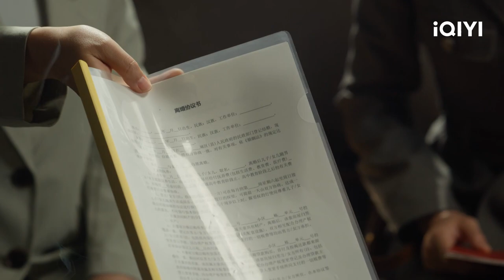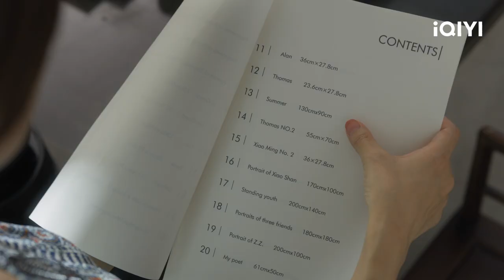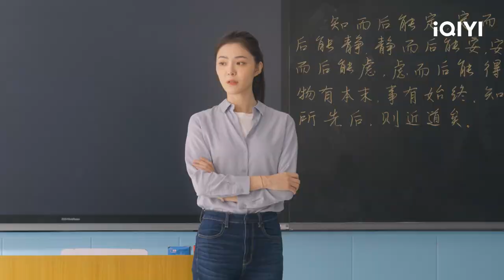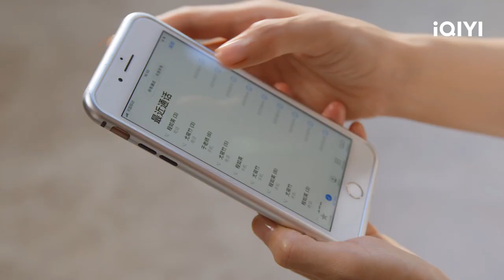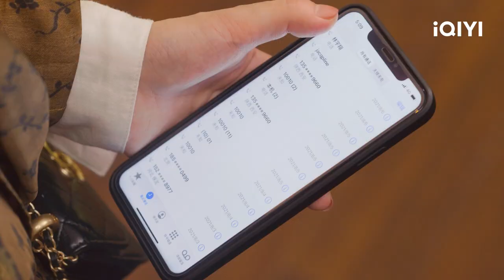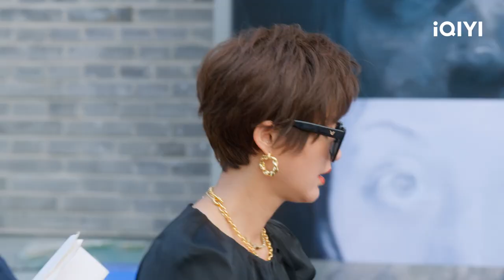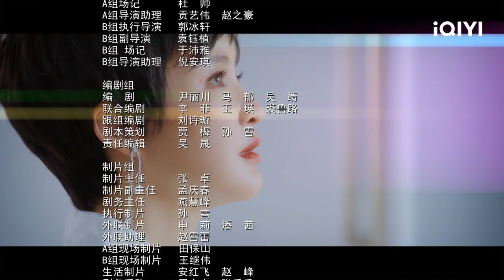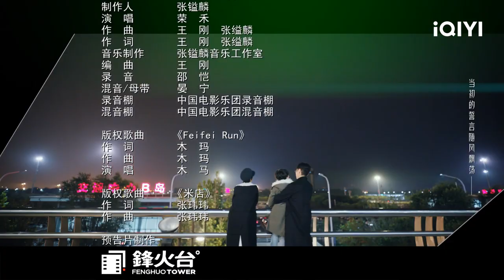[FULL] My Way | Episode 2 | iQIYI Philippines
【Description】The suicide of her best friend, Cheng Ruying, ripples through the lives of four mothers – Fang Yuan, Jin Lu, You Xiaozhu and Ding Mumu – as they search for the truth about her suicide. This accident shatters the perfect life of full-time housewife Fang Yuan. When Jin Lu, a non-maritalist curator, is about to realize her career dream, she accidentally gets pregnant and the father of her baby is her temporary boyfriend. The four mothers bravely face up to the twists and turns and search for their initial dreams, and at the same time, they work together to reveal the truth about Cheng Ruying's death and to do justice to the dead.

【Cast】Chen Shu，Du Chun，Zhang Xin Yi，Li Nai Wen，Ma.Su，Cassie Chou，Zhao Xiao Su，Mao Yi